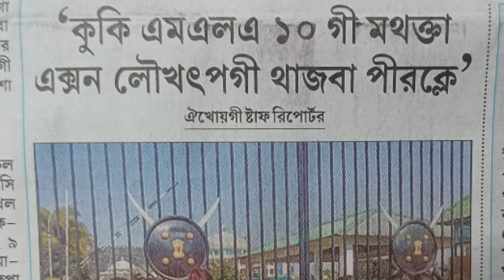Kuki MLA 10 action lougani hairi